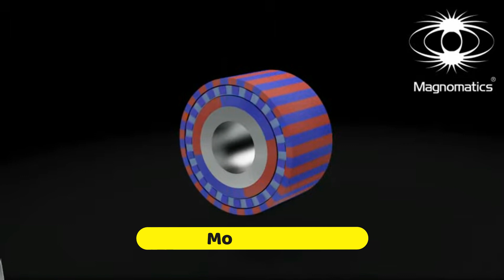EL MOTOR DE ENGRANAJES MAGNÉTICOS IDEAL PARA MOVILIDAD AÉREA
PDD  significa Pseudo Direct Drive

El motor de imanes magnéticos es ideal para el área de la aeronáutica eléctrica, ya que este motor conserva todas las ventajas de los motores con engranajes mecánicos, con aun mas ventajas como son la refrigeración por aire, el tamaño mas compacto, y con la ventaja mas importante que es el increíble par motor , si te gusto este tema házmelo saber en la caja de comentarios, saludos amigos y recuerden suscribirse a mi canal.

Este es vídeo está hecho para entretener, si hay algunos errores les pido disculpas a mis espectadores, toda la información que aparece en este vídeo, fue recabada de Internet y otros medios de información.